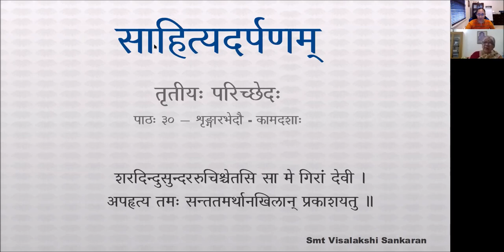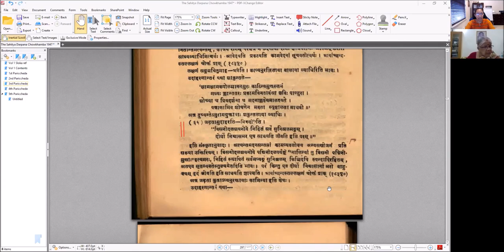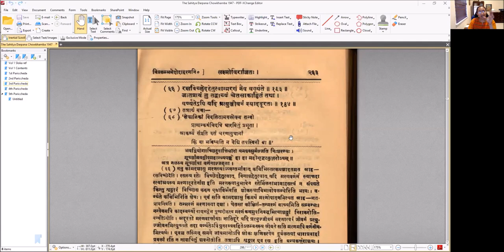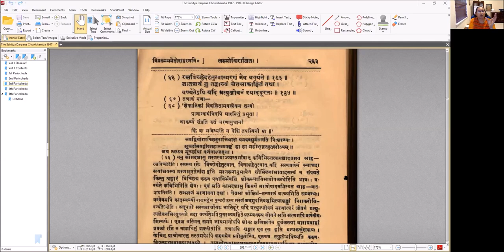साहित्यदर्पणम् - भागः ३ - तृतीयः परिच्छेदः - पाठः ३०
पाठः ३० — शृङ्गारभेदौ - कामदशाः

तद्भेदावाह-
विप्रलम्भोऽथ संभोग इत्येष द्विविधो मतः ॥ ३.१८६ ॥

तत्र —
यत्र तु रतिः प्रकृष्टा नाभीष्टमुपैति विप्रलम्भोऽसा ।
अभीष्टं नायकं नायिकां वा ।

स च पूर्वरागमानप्रवासकरुणात्मकश्चतुर्धा स्यात् ॥ ३.१८७ ॥
तत्र —
श्रवणाद्दर्शनाद्वापि मिथः संरूढरागयोः ।
दशाविशेषो योऽप्राप्तौ पूर्वरागः स उच्यते ॥ ३.१८८ ॥
श्रवणं तु भवेत्तत्र दूतवन्दीसखीमुखात् ।
इन्द्रजाले च चित्रे च साक्षात्स्वष्ने च दर्शनम् ॥ ३.१८९ ॥
अभिलाषश्चिन्तास्मृतिगुणकथनोद्वेगसंप्रलापाश्च ।
उन्मादोऽथ व्याधिर्जडता मृतिरिति दशात्र कामदशाः ॥ ३.१९० ॥
अभिलाषः स्पृहा चिन्ता प्राप्त्युपायादिचिन्तनम् ।
उन्मादश्चापरिच्छेदश्चेतनाचेतनेष्वपि ॥ ३.१९१ ॥
अलक्ष्यवाक्प्रलापः स्याच्चेतसो भ्रमणाद्भृशम् ।
व्याधिस्तु दीर्घनिःश्वासपाण्डुताकृशतादयः ॥ ३.१९२ ॥
जडता हीनचेष्टत्वमङ्गानां मनसस्तथा ।
शेषं स्पष्टं ।

क्रमेणोदाहरणानि —
प्रेमार्द्राः प्रणयस्पृशः परिचयादुद्राढरागोदया-
स्तास्ता मुग्धदृशो निसर्गमधुराश्चेष्टा भवेयुर्मयि ।
यास्वन्तः करणस्य बाह्यकरणव्यापाररोधी क्षणा-
दाशंसापरिकल्पितास्वपि भवत्यानन्दसान्द्रो लयः ॥
अत्र मालतीसाक्षाद्दर्शनप्ररूढरागस्य माधवस्याभिलाषः ।

कथमीक्षे कुरङ्गाक्षीं साक्षाल्लक्ष्मीं मनोभुवः ।
इति चिन्ताकुलः कान्तो निद्रां नैति निशीथिनीम् ॥
अत्र कस्याश्चिन्नायिकाया इन्द्रजालदर्शनप्ररूढरागस्य नायकस्य चिन्ता । इदं मम ।
‘ मयि सकपटम् ’ — इत्यादौ नायकस्य स्मृतिः । ‘ नेत्रे खञ्जनगञ्जने ’ — इत्यादौ गुणकथनम् । ‘ श्वासान्मुञ्चति ’ — इत्यादौ उद्वेगः ।

त्रिभागशेषासु निशासु च क्षमं निमील्य नेत्रे सहसा व्यबुध्यन ।
क्वः नीलकण्ठ व्रजसीत्यलक्ष्यवागसत्यकण्ठार्पितबाहुबन्धना ॥
अत्र प्रलापः ।

‘ भ्रातर्द्विरेफऽ ’ — इत्यादौ उन्मादः ।

पाण्डु क्षामं वदनं हृदयं सरसं तवालसं च वपुः ।
आवेदयति नितान्तं क्षेत्रियरोगं सखि हृदन्तः ॥
अत्र व्याधिः ।
बिसिनीदलशयनीये निहितं सर्वं सुनिश्चलमङ्गम् ।
दीर्घो निःश्वासभर एष साधयति जीवति परम् ॥
अत्र जडता । इदं मम ।

रसविच्छेदहेतुत्वान्मरणं नैव वर्ण्यते ॥ ३.१९३ ॥
जातप्रायं तु तद्वाच्यं चेतसाकाङ्क्षितं तथा ।
वर्ण्यतेऽपि यदि प्रत्युञ्जीवनं स्याद्दूरतः ॥ ३.१९४ ॥